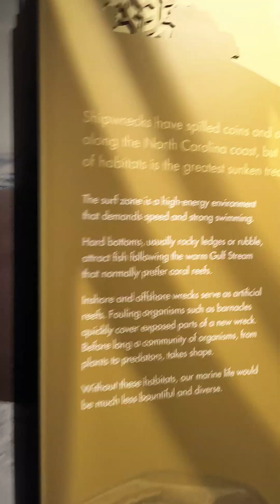Ship Wreck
Arrr...
The ship Wreck
Gull video soon